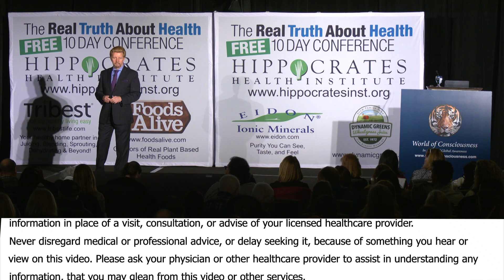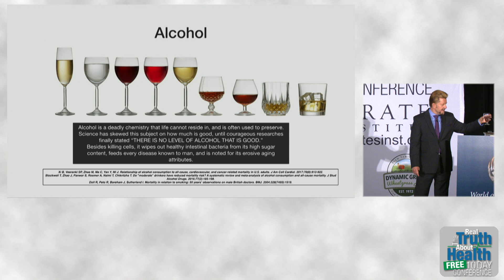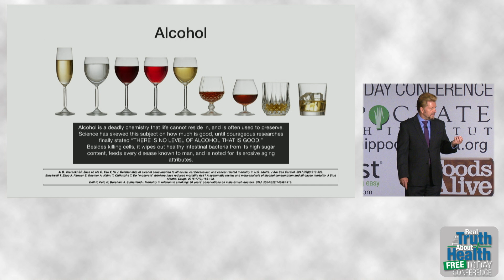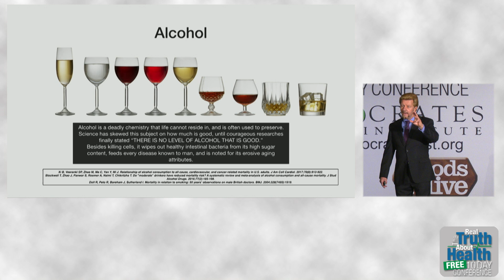Alarming Information About Drinking Alcohol - By Author Brian Clement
Did you know that what you eat could be making you sick? It's true. Some foods such as poultry, beef, and dairy clog your body with energy-depleting fats, toxins, and chemicals. Where can you find the optimum nourishment your body needs to stay strong, healthy, and vigorous? For millions of people, the answer is in the health and healing properties of living foods—foods that are eaten raw and produced without dangerous, nutrient-robbing chemicals or additives.

For more than forty years, Brian Clement has been teaching people how to cleanse and heal their bodies with naturally potent living foods. Brian explains why living foods are vital to good health.